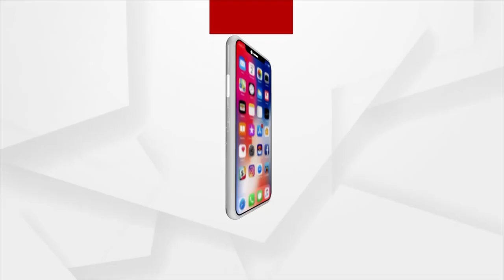Drinking Water Crisis Crippling Normal Life In Bolangir Village